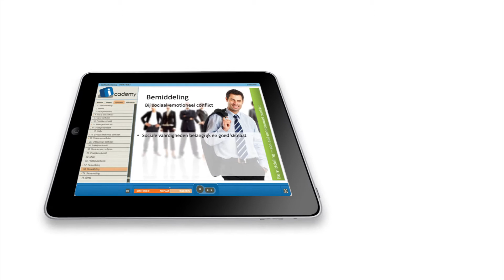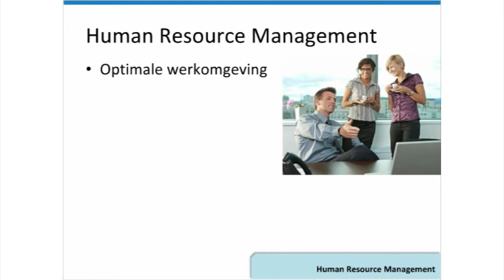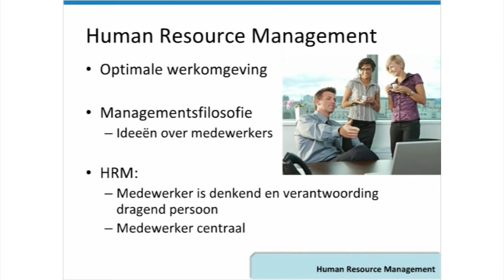Icademy.nl - Cursus Opleiden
De online cursus Opleiden is één van de meer dan 100 e-learningtrainingen van Icademy, de internetopleider van Nederland. Schrijf je nu en start direct!